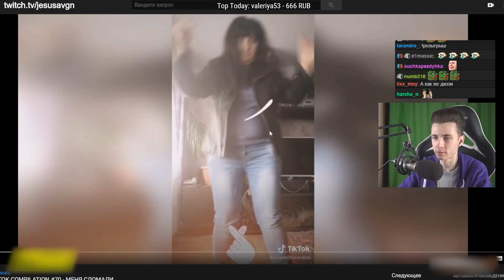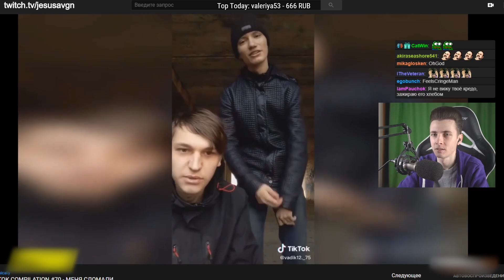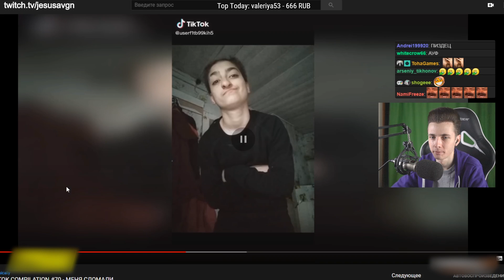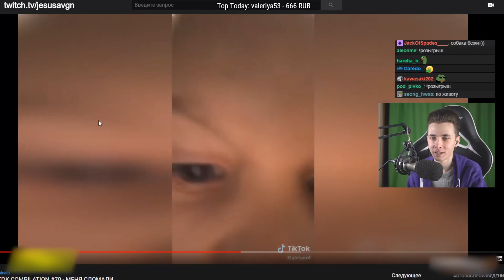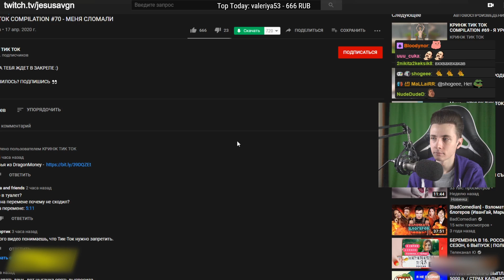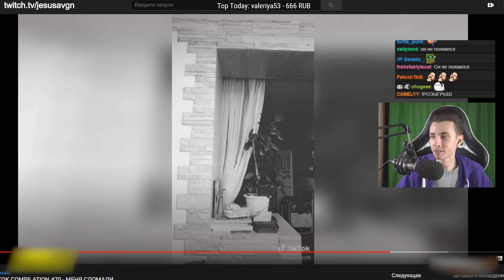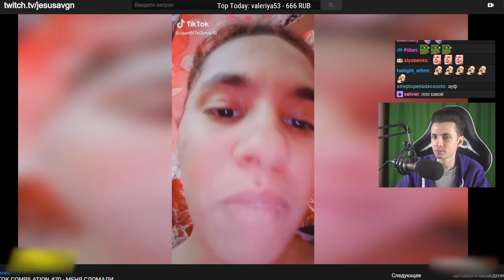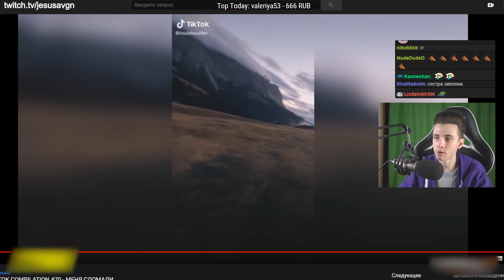ХЕСУС СМОТРИТ КРИНЖ ТИК ТОКА #70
Покринжуем? ^—^